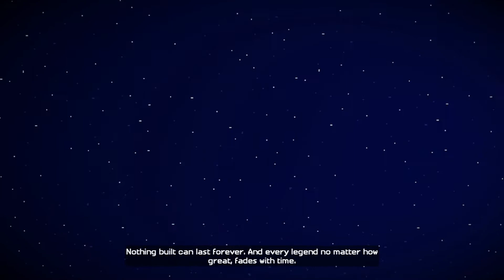Minecraft: Story Mode #1 - Endercon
Today we start a brand new series as we play the Minecraft: Story Mode episodic game from Telltale Games.

About Minecraft Story Mode:

Minecraft: Story Mode is an episodic point-and-click graphic adventure video game based on the sandbox video game Minecraft, with the first episode released worldwide in October 2015 for Microsoft Windows, OS X, PlayStation 3, PlayStation 4, PlayStation Vita, Wii U, Xbox 360, Xbox One, Android, and iOS.

The game is being developed by Telltale Games, in association with Mojang, the original developer company of Minecraft. The game follows the episodic format that Telltale used for its titles The Walking Dead, The Wolf Among Us, Tales from the Borderlands and Game of Thrones.

The game centers around an original character, named Jesse, who can be either male or female, as they and their allies attempt to save their world by defeating the Witherstorm.